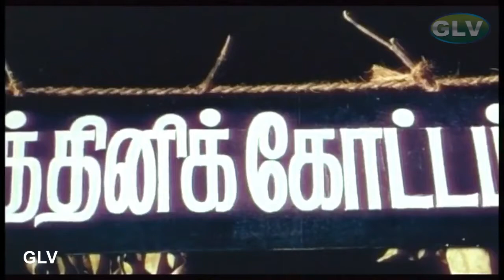நான் பாடும் ராகம் பாடல் | Tamil Melody song | Kalaipuli, G.Sekaran, Seetha | JAMEEN KOTTAI | full hd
Movie : Jameen Kottai
Directed by : Ramchandar
Written by : Kalaipuli, G. Sekaran
Starring : Kalaipuli, G. Sekaran, Seetha